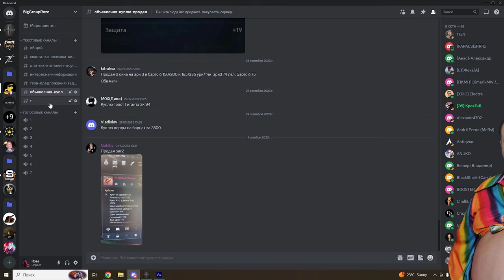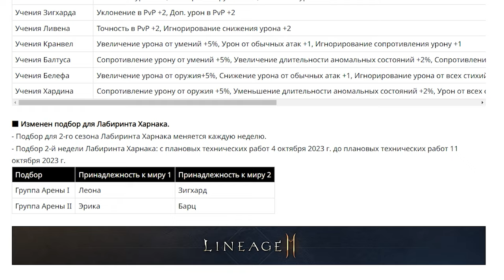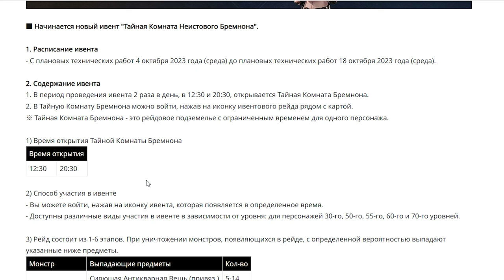l2m обновления 041023